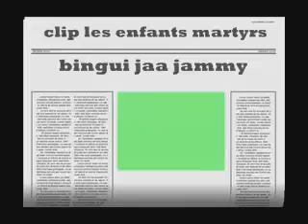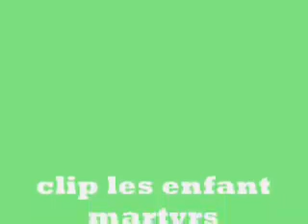Bingui Jaa Jammy feat Beta Simon : Les enfants martyrs